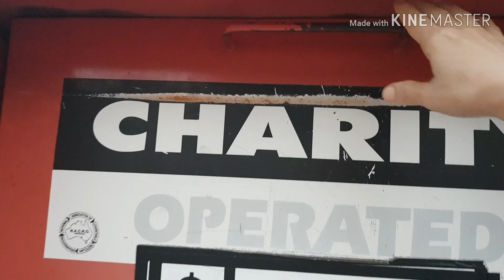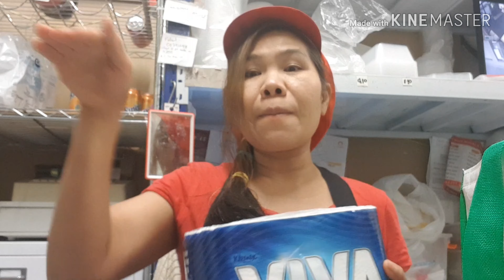ออสเตรเลียทำบุญง่ายๆที่ตู้Charityใกล้บ้าน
คลิบนี้ป้าหมวกแดงแชร์ให้เห็นว่า ทุกประเทศย่อมมีคนจนคนรวย ย่อมมีคนที่ยังลำบากและต้องการความช่วยเหลือ ออสเตรเลียก็เหมือนกัน ยังมีผู้คนบางส่วนที่ยังขาดแคลนและต้องการความช่วย ทางรัฐบาลจึงอำอวยความสะดวกแก่ผู้ที่ต้องการบริจาคและแบ่งบันผู้อื่นแบบง่ายๆ...ขอบคุณทุกคนที่เข้ามาชมคลิบนี้นะคะ... ฝากติดตาม กดไลน์กดแชร์ และคอมเม้นส์ไว้ใต้คลิบเพื่อเป็นกำลังใจให้คนไทยตัวเล็กๆในต่างแดนอย่างป้าหมวกแดงด้วยค่ะ...ขอบคุณคร้าาา😍❤❤